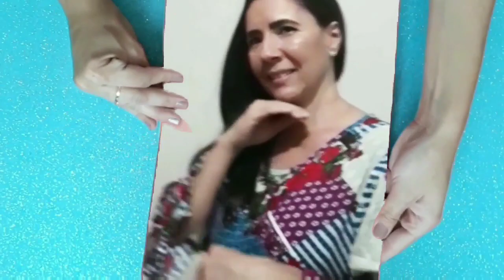FAÇA BASE GLICERINADA PARA SABONETES COM 500 ML DE SEBO DE BOI RENDE 2KG E 300 GRAMAS DE BASE.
Espero que tenham gostado do vídeo da base glicerinada para sabonetes com sebo de boi com o custo baixo.

Ingredientes

200 ml de água fria para dissolver a soda
75 gramas de soda cáustica 96%a 99% ou seja
4 colheres de sopa de soda bem cheia
500 ml de sebo de boi morno que de pra por o dedo
250 ml de álcool etanol ou 70%a cima
100 ml de glicerina do mercado

Deixe de molho por uma noite e use na segunda etapa da receita

1 barra de sabão glicerinado da ypê ralado
400 ml de água
300 gramas de açúcar
Coloque na receita totalmente dissolvido e quente
No final coloque
150 ml de água bem gelada com
1 colher e 1/2 de bicarbonato  mexa bem e coloque na receita

Soda 50 % : 150 gramas ou ml
Soda 60 % a 70 % : 100 gramas ou ml

Esses são os links dos vídeos dos sabonetes glicerinados com a base para sabonetes tipo phebo.

Esse é o link do vídeo do vídeo do sabonetes talco Johnson aonde uso a base glicerinada para sabonetes tipo phebo.

ESSE É O LINK DA LOJA MVM PRODUTOS E UTILIDADES  DAS FORMINHAS QUE USEI NESSA RECEITA EM PARCERIA COM O CANAL VÂNIA DICAS CASEIRAS.

ESSE É O WHATSAPP DA LOJA MVM PRODUTOS E UTILIDADES EM PARCERIA COM O CANAL VÂNIA DICAS CASEIRAS.

Se copia deixem os créditos ao canal Vânia dicas caseiras e ao Expedito Alves.